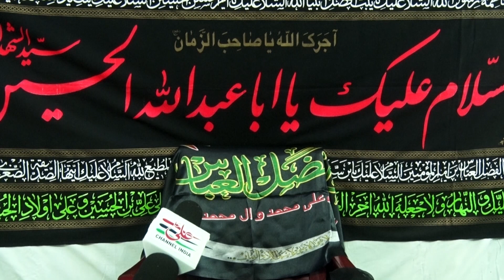Maulana Saqlain Abidi. Ashra-e-Majalis 1 Moharram1442 Hijri 2020 Lucknow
Maulana Saqlain Abidi. Ashra-e-Majalis  Moharram1442 Hijri 2020 Lucknow

Our Branch Offic :
Ya Ali Channel India
Dildaar Complex Asti Road Bakshi Ka Talab Lucknow

Matam , Majalis , Shabedari , Mehfil , Manqabat , Marsiya`s All Islamic , Program , Ya Ali Channel India  You Tube Channel

Presented By:  Imtiyaz Hussain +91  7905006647
Anchor:             Nayyar Abbas     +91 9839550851
Editing By:       Anshu Hussain   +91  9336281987
Cameraman:   Smar Zaidi.         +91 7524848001

Presented By Imtiyaz Hussain